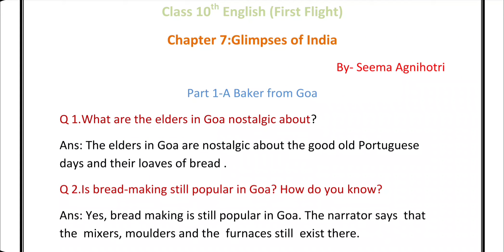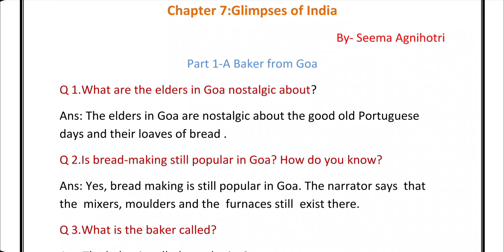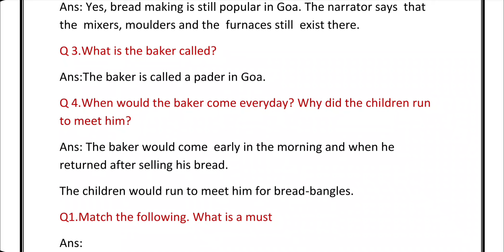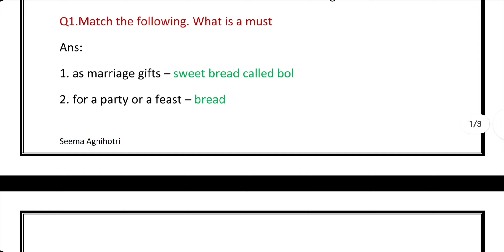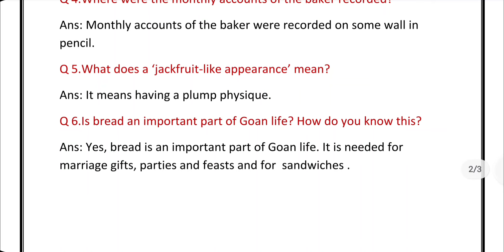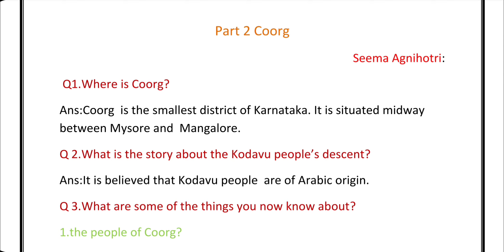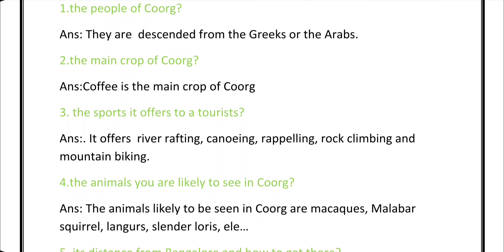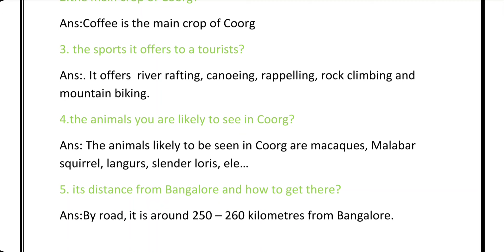Glimpses of India |Chapter7,Class 10th English (First Flight)|Short Q/Ans in easy language